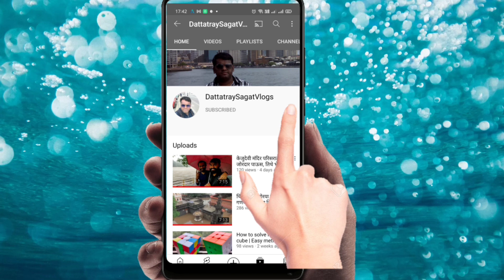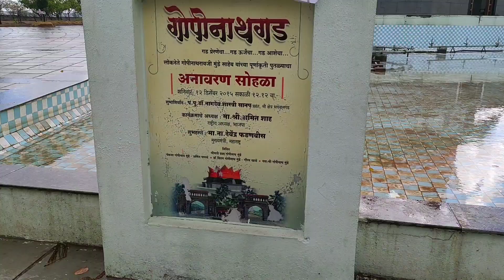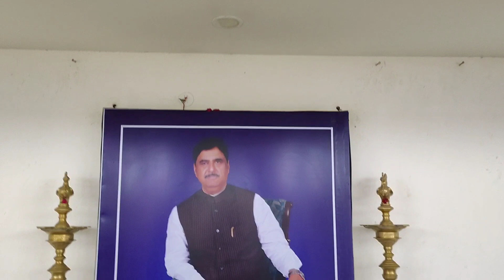साडूच्या बहिणीचे लग्न | लग्नात बघितला एक बहुगुणी कलाकार | आई पप्पांनी पहिल्यांदा बघितला गोपीनाथ गड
Parli vaijnath
gopinath gad parli
gopinath gad
parli gopinath gad
marriage vlog
marathi vlog
marathi marriage vlog
mimicry artist
gopinath gad parli vaijnath